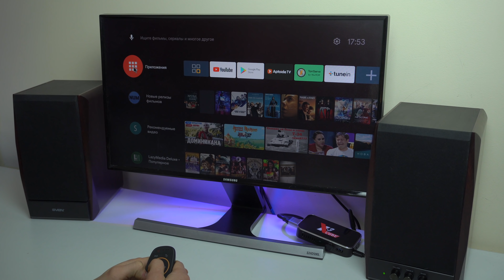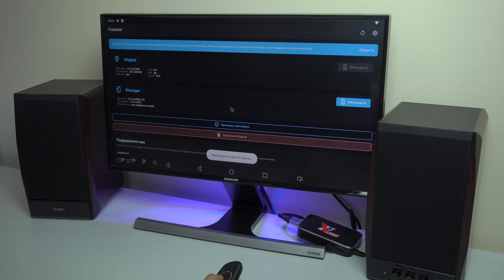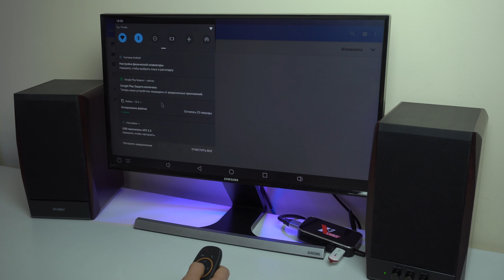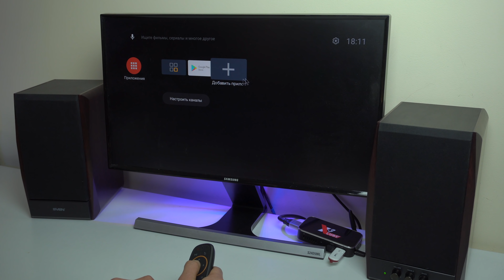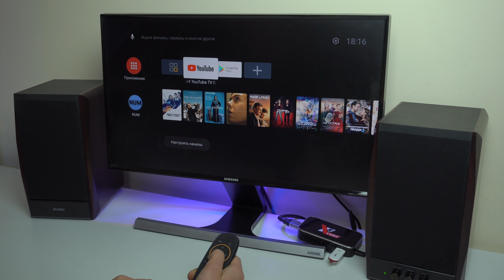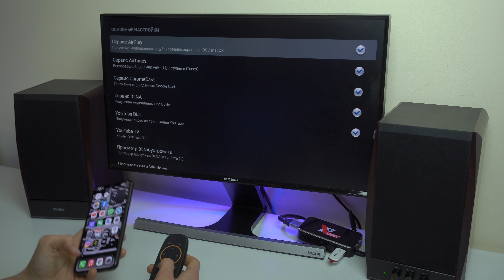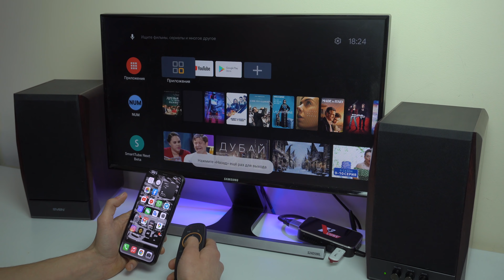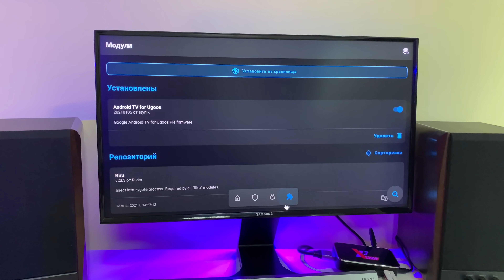ANDROID TV НА UGOOS X3 БЕЗ ПРОШИВКИ И С ПОДДЕРЖКОЙ ОБНОВЛЕНИЙ OTA. ЛУЧШЕЕ РЕШЕНИЕ ДЛЯ ATV.